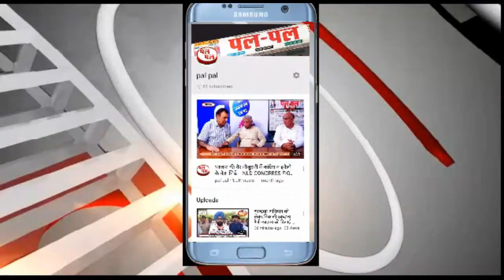लव जिहाद के मामलों पर नियंत्रण करने के लिए सख्त कानून बनाया जाएगा- गृहमंत्री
लवजिहाद के मामलों पर नियंत्रण करने के लिए सख्त कानून बनाया जाएगा- गृहमंत्री